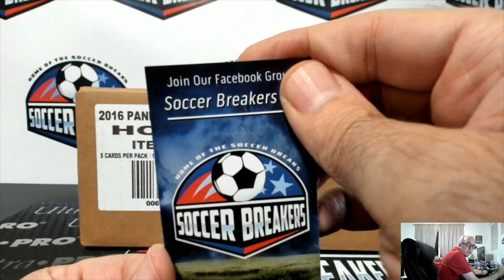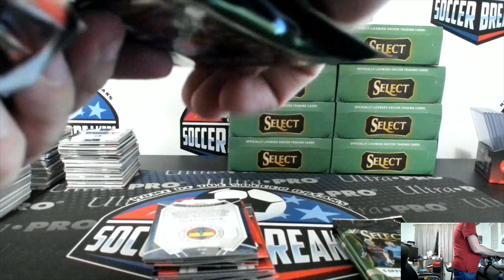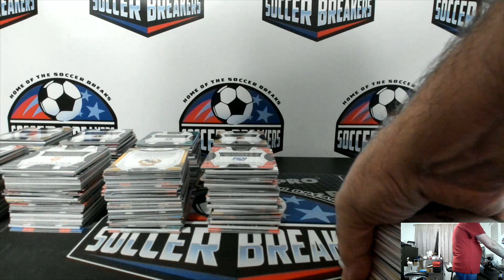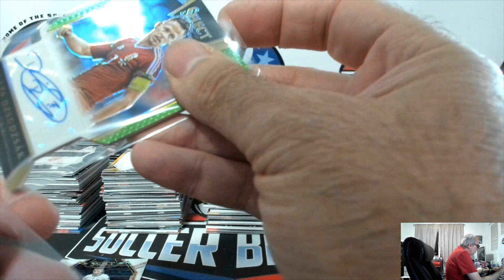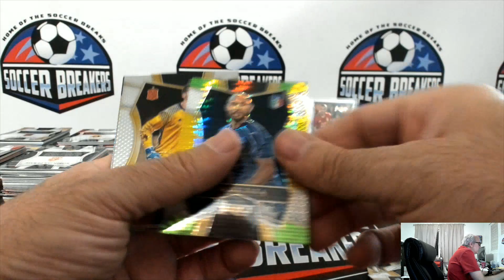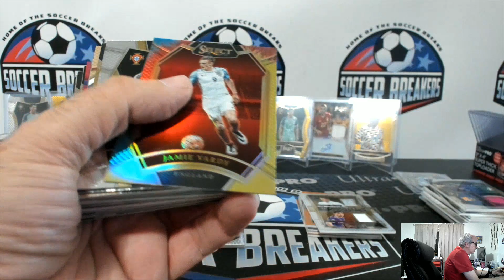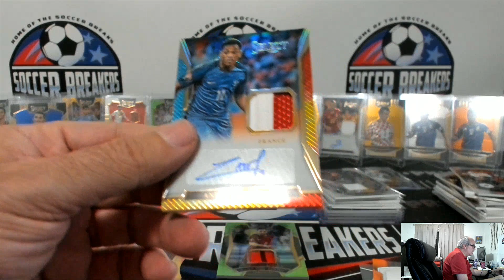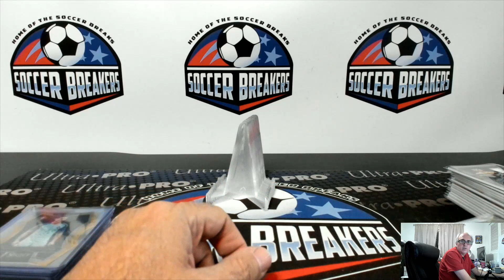2016 PANINI SELECT SOCCER 12 BOX PICK YOUR TEAM PYT HOBBY CASE BREAK #281 (JERSEYPALOOZA#11 PROMO)